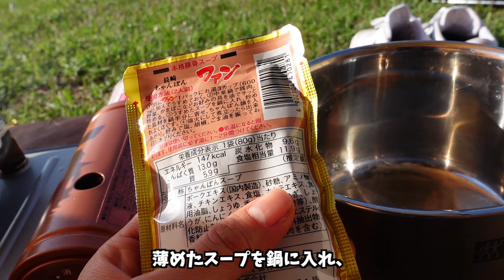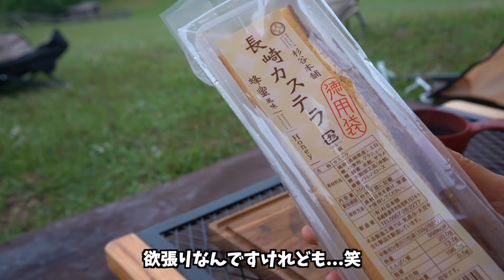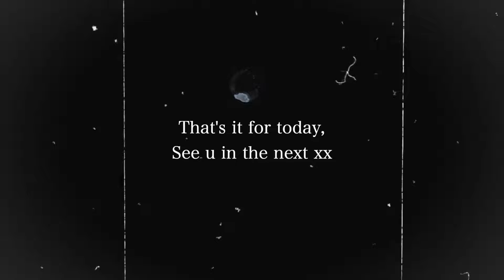[九州一周] ここは夢？圧巻すぎる長崎の絶景、可愛い動物達に癒されまくる女.../ソロキャンプ/犬連れ旅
九州一周キャンプ旅、第三県目！今回は長崎県です。
ここは夢なのか？と思ってしまうほどの美しい絶景と可愛い動物達に大変癒されました。
長崎県のご当地グルメにデザートといえば...？美味しいキャンプ飯も作りました＾＾
絶景あり、絶品ありのソロキャンプ...。
ぜひ最後まで楽しんで頂けると嬉しいです╰(*´︶`*)╯

↓九州一周ソロキャンプ過去動画はこちら

一人旅をメインにバンライフやソロキャンしながら各地を巡っています。
愛犬と行けるスポットや美味しいご飯、そして自然豊かな絶景などをご紹介しています。
少しでも犬連れさんや、みなさんの旅の計画のお役に立てたら幸いです。
ゆる〜くお茶でも飲みながらご覧くださいませ。

【動画の目次】
0:00 オープニング
1:13 夢のような場所
3:41 挨拶
4:41 キャンプ飯
9:53 夜の時間
12:05 翌朝
13:59 朝ご飯
17:00 最後に
18:26 未公開シーン

その他、各種SNSでもバンライフやソロキャンなど旅の様子をあげているので